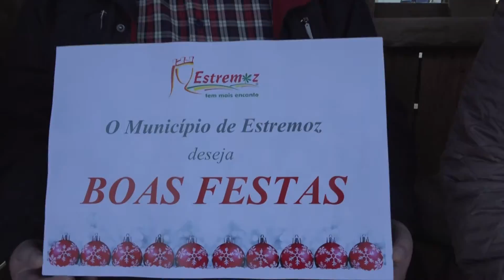MEGA MANNEQUIN CHALLENGE DE NATAL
Numa iniciativa promovida pelo Município de Estremoz, teve lugar no passado dia 10 de Dezembro, no Rossio Marquês de Pombal, um Mega Manequim Challenge.
Integrado na Feira dos Miminhos de Natal, este fenómeno já conhecido de muitos internautas e praticado por vários famosos, foi pioneiro no Alentejo e aconteceu em Estremoz.